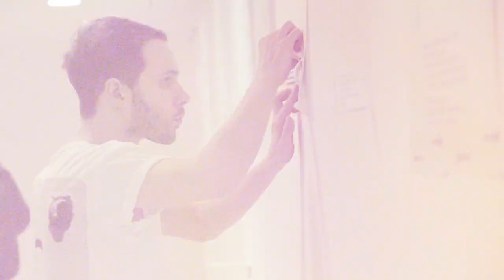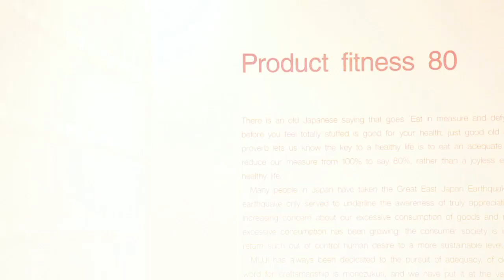無印良品「もの八分目 Product fitness80 in London」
ロンドンで開催されたデザイン展示会「もの八分目 Product fitness 80」の様子をご紹介します。
Presenting "Product fitness 80" design exhibition held in London.